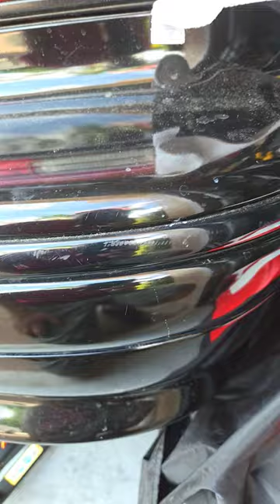might have to sell it before it's n9 longer good from dumb n careless